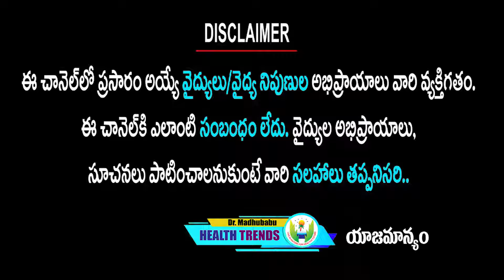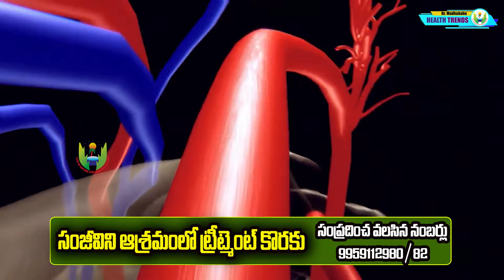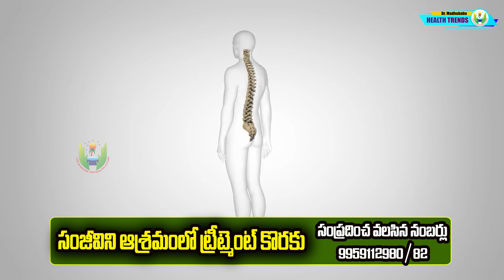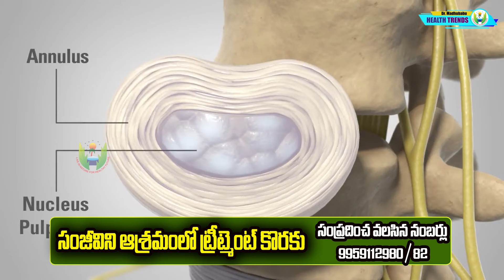నడుము నొప్పి , మెడ నొప్పి ఉన్నవాళ్లు ఇవి అస్సలు చేయకూడదు | Dr.Madhu Babu Health Trends